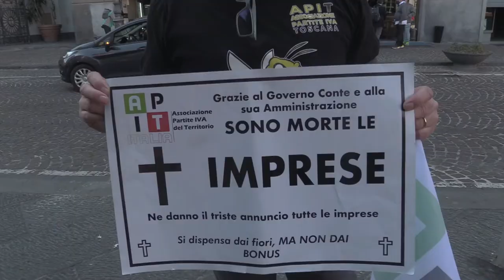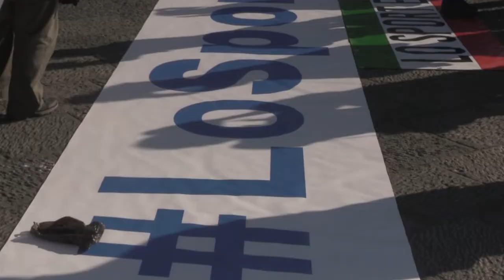Napoli - Partite IVA ... IoApro basta restrizioni